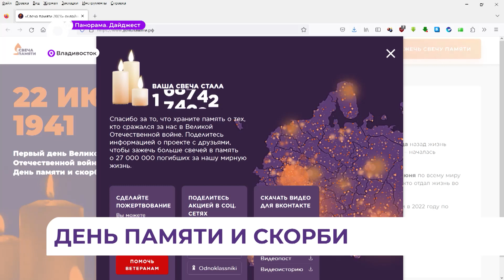День памяти и скорби пройдёт 22 июня во всей стране